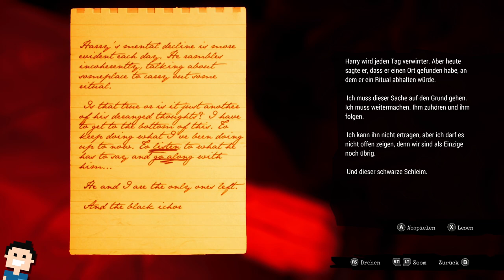✪ Let's play Call of the Sea Xbox deutsch #10 - Gleich Kapitel 6 ✪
Moin moin...

Call of the Sea ist ein Abenteuer-Puzzlespiel aus der Ego-Perspektive aus den 1930er Jahren, das die Geschichte von Norah erzählt, einer Frau auf den Spuren der Expedition ihres verschollenen Mannes. Die Suche findet auf einer seltsamen, aber wunderschönen Insel im Südpazifik statt, die voller Geheimnisse ist, die darauf warten, entdeckt zu werden. Dies ist eine jenseitige Geschichte von Mysterium, Abenteuer und Selbstfindung.

MEIN EQUIPMENT

let's play, Call of the Sea, xbox, deutsch, Adventure, series x, callofthesea, abenteuer, microsoft, Xbox Series X, Walkthrough, blind, letsplay, gameplay, gaming,